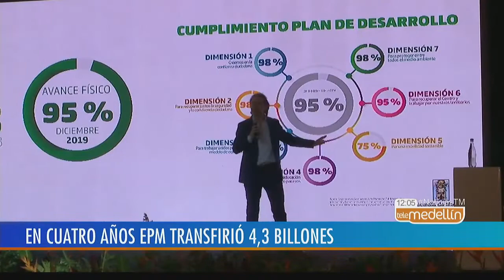Alcalde resaltó educación, movilidad y seguridad en rendición de cuentas- Telemedellín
Federico Gutiérrez presentó la rendición de cuentas de su administración durante los últimos cuatro años, en temas comoEPM, educación y seguridad.